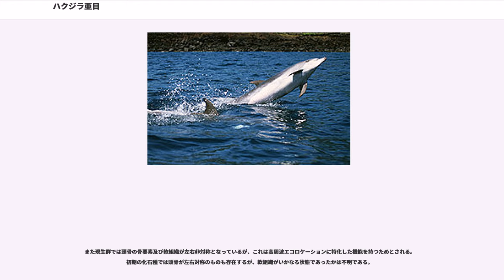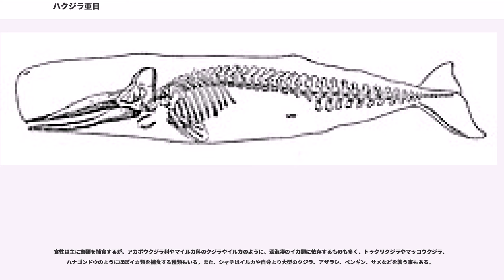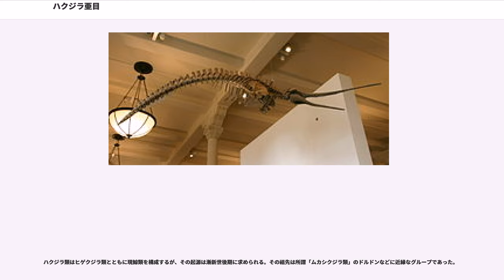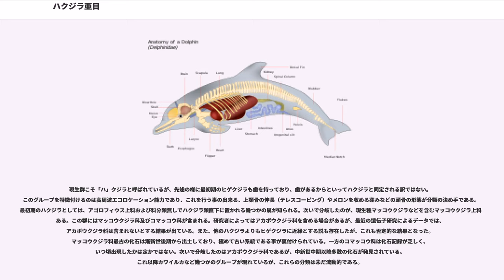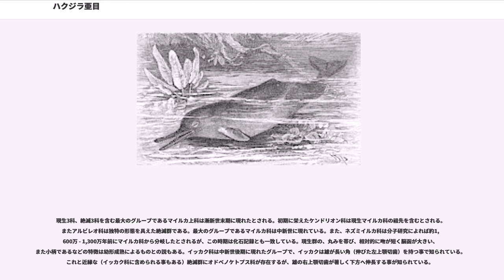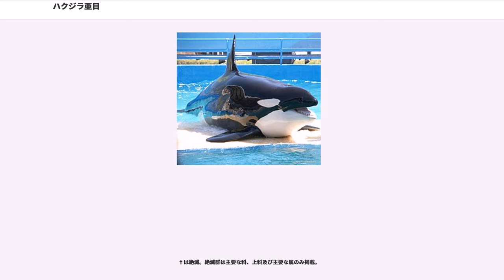ハクジラ亜目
ハクジラ亜目（歯鯨亜目、Odontoceti）は鯨偶蹄目に属する分類群で、現生のクジラ類を2分する大グループの一つ。リンネ式の分類では亜目の階級が与えられているが、クジラ類が偶蹄目から分岐した系統であるためハクジラ類、ヒゲクジラ類の位置づけは変動する可能性が高い。

現生のクジラ類は、ハクジラ亜目とヒゲクジラ亜目に大きく分けられる。現生のハクジラ類はその名の通り、顎に歯を持つクジラである。しかし、最初期のヒゲクジラは歯を持っており、歯の存在によってこの分類群が定義されている訳ではない。通常の哺乳類の歯は異歯性を示すが、ハクジラ類の歯は化石種を含めて大半が二次的に同形歯となっている。また歯の本数が真獣類の基本数である44本より多いものや大半が失われているものなど変異が多い。またアカボウクジラ科の一部の様に雄のみ下顎に一対の歯を持つものや、角の様に伸びた歯を持つイッカクなど特異な形態を示すものも少なくない。陸生の捕食者たちの歯は捕殺の道具として使用されるが、ハクジラ類の大半は魚体を捕捉するための罠として機能する。しかしシャチなど、丸呑みが出来ない大型のクジラやサメを狙うものは、捕らえた獲物を引き裂き、飲み込みやすい大きさにまで切り刻むために歯を使う。また、アカボウクジラ科の一部の種の雄は特異な歯をディスプレイとして使用していると推定される。

歯以外のヒゲクジラ類との差異としては、比較的頭部の比率が小さいこと（原クジラ類よりは大型化している）、噴気孔は一つであること、またマッコウクジラやアカボウクジラ科の一部、シャチなどを除き、ヒゲクジラよりも小型であること、などである。皮下の形態では、鼻腔内に発声唇と呼ばれる音を発するための器官と音を収束するメロンがあり、これらを使用した高周波エコロケーション能力を持つ。

上顎骨は鼻孔が頭頂部へ移動した事にともないテレスコーピングと呼ばれる形態を示すが、伸長した上顎骨は眼窩の上を通って（ヒゲクジラ類は下）眼窩後方に達し、「上眼窩突起」と呼ばれる筋肉の付着部を形成する。ここに付着する顔の筋肉及び発声唇を使用し高周波音が発せられると推定されている。
尚、鼻孔はヒゲクジラ類が二つ有するのに対して、ハクジラ類は一つである。

また現生群では頭骨の骨要素及び軟組織が左右非対称となっているが、これは高周波エコロケーションに特化した機能を持つためとされる。初期の化石種では頭骨が左右対称のものも存在するが、軟組織がいかなる状態であったかは不明である。

現生のクジラ類では耳骨が頭骨から遊離しているが、ハクジラの耳骨は一部の種を除いて軟組織のみで頭骨に接しており、完全に骨による接続は断たれている。また、耳骨の構成要素、耳周骨（蝸牛などを収めた骨）と鼓室胞（耳小骨を収めた骨）も分離した状態にあるのも特徴的である（ヒゲクジラでは癒合）。

これと関連して、ハクジラの下顎骨は縦方向に幅があり、後部に大きな開口部を持つ。この部分には脂肪組織が収まっており、下顎骨で受けたエコロケーションの反響などの音波を内耳に伝導する役割を果たしているとされる。こうした形態は高周波エコロケーションこそ行っていないもののムカシクジラ類にも存在しており、祖先から受け継いだものであると推定される。一方ヒゲクジラはこうした特徴は失っている。

嗅覚に関しては、一部の種の発生段階を除いて嗅球、嗅神経も消失しており、嗅覚は完全に退化している。対してヒゲクジラは僅かながら嗅覚を残している。

食性は主に魚類を捕食するが、アカボウクジラ科やマイルカ科のクジラやイルカのように、深海凄のイカ類に依存するものも多く、トックリクジラやマッコウクジラ、ハナゴンドウのようにほぼイカ類を捕食する種類もいる。また、シャチはイルカや自分より大型のクジラ、アザラシ、ペンギン、サメなどを襲う事もある。

ハクジラ類はヒゲクジラ類とともに現鯨類を構成するが、その起源は漸新世後期に求められる。その祖先は所謂「ムカシクジラ類」のドルドンなどに近縁なグループであった。

現生群こそ「ハ」クジラと呼ばれているが、先述の様に最初期のヒゲクジラも歯を持っており、歯があるからといってハクジラと同定される訳ではない。このグループを特徴付けるのは高周波エコロケーション能力であり、これを行う事の出来る、上顎骨の伸長（テレスコーピング）やメロンを収める窪みなどの頭骨の形態が分類の決め手である。最初期のハクジラとしては、アゴロフィウス上科および科分類無しでハクジラ類直下に置かれる幾つかの属が知られる。次いで分岐し...